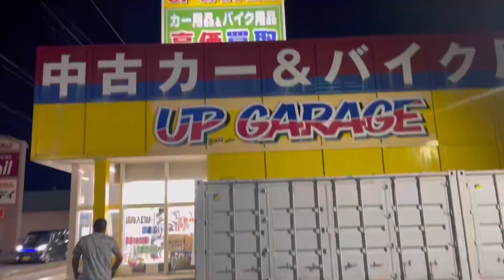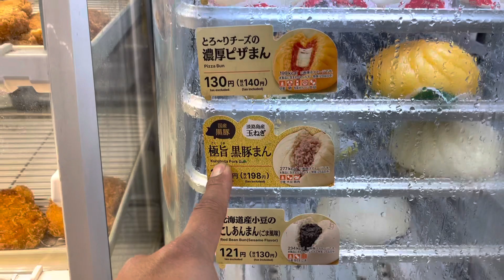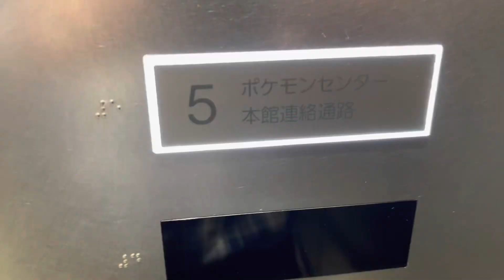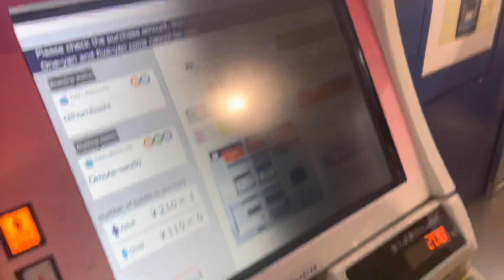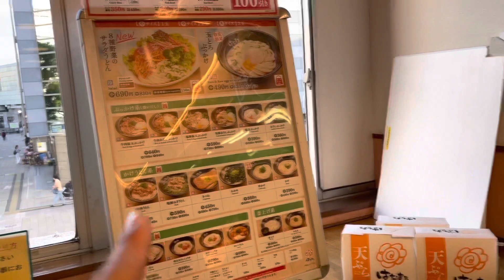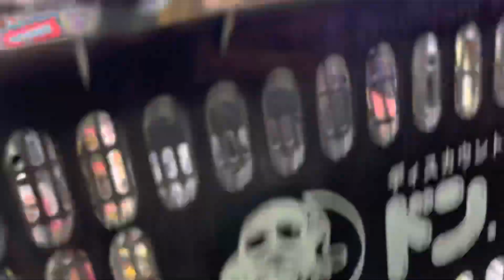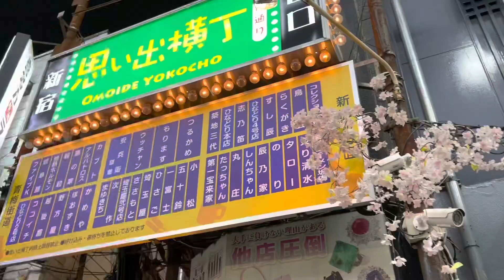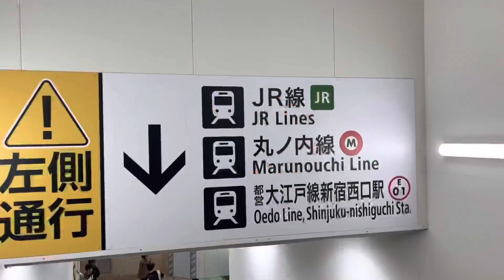Japan Part 9: Go Karts, Pokémon, Shinjuku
We are done with the RV and have moved on to an Airbnb. We check out the Pokémon center, big bang indoor slick track go karts and go to shinjuku to be tourists.

Part 9 ! whoops!